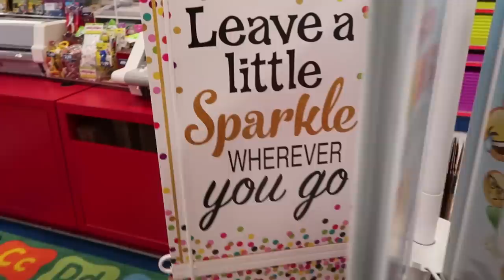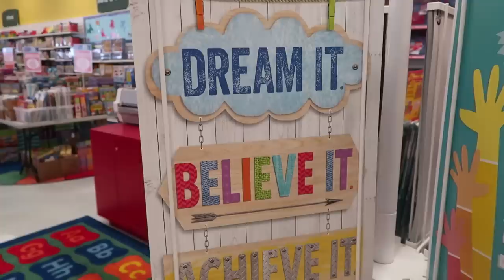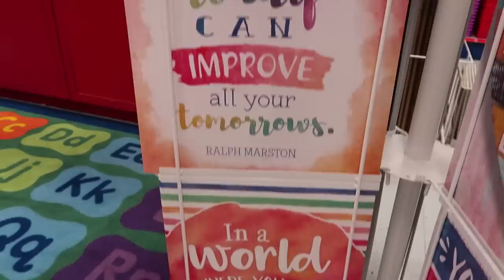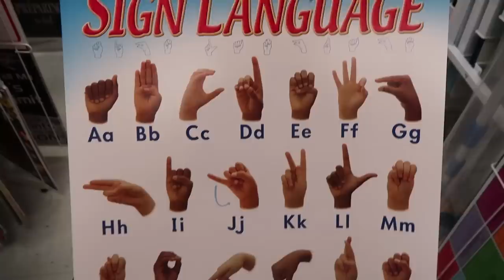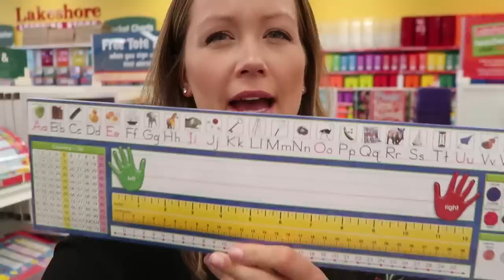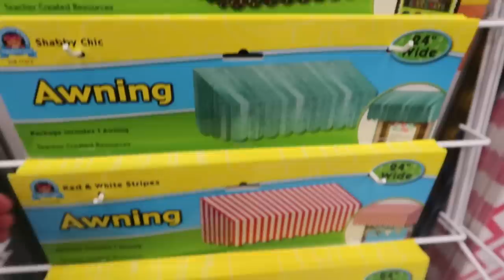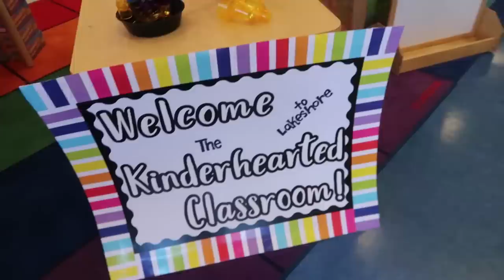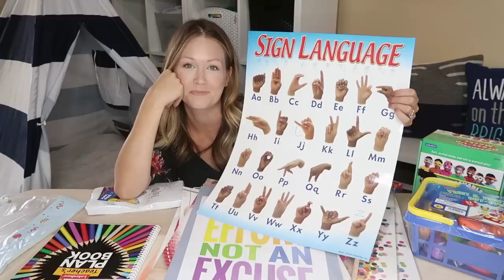Back to School Haul | Teacher Vlog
Come and shop with me at Lakeshore Learning for a huge back to school haul!

Lakeshore is currently having their BIG Back-to-School sale going on now through September 2.

1. Lakeshore Learning creates award-winning, high-quality educational products that inspire
kids to learn through play.
2. All of Lakeshore Learning’s products are created by former teachers with education in mind.
3. Lakeshore Learning has 60 stores nationwide, find your closest store